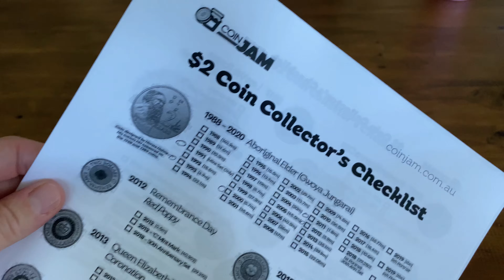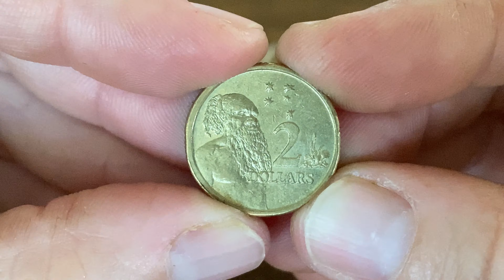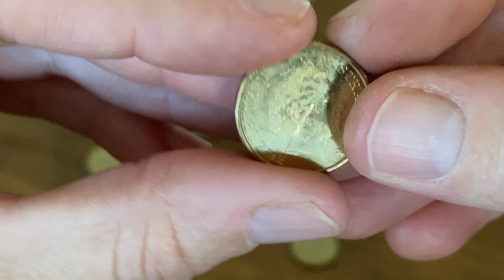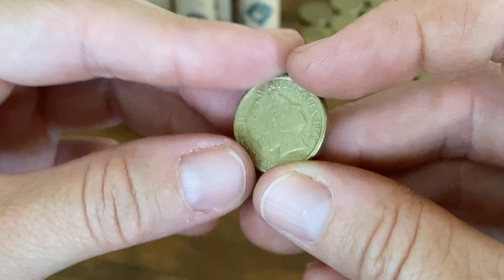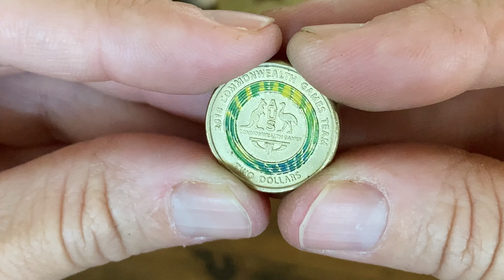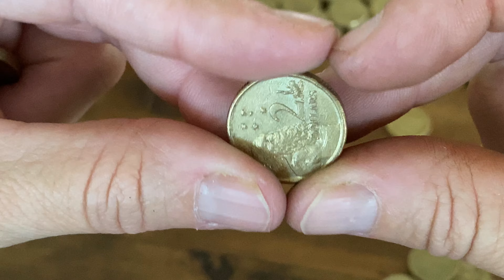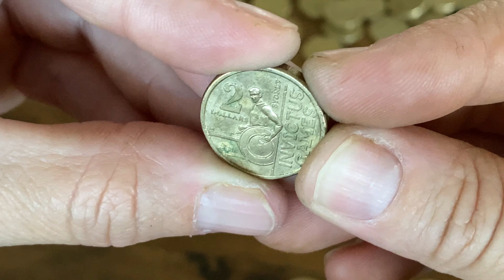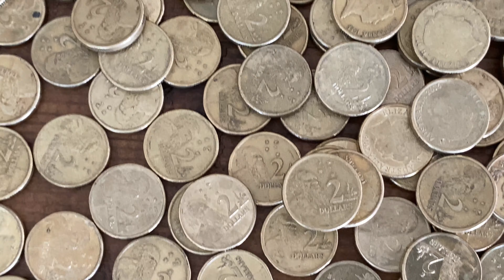An April $2 Noodling - Extra Caution Required!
We have had some coins sitting there hopefully losing their Corona virus over the week or so of enjoying the sun.

So we cracked them open to see what we could find!

I particularly wanted to see if the two newest coins - 2020 Lest We Forget which is supposed to be in circulation now and the 2020 T20 World Cup Women's Cricket.

See what delights (and the complete opposite) we found!